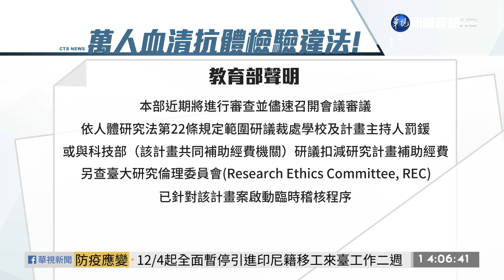彰化萬人血清檢測確定違法 最重罰百萬｜華視新聞 20201208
台大公衛學院與彰化縣衛生局合作的萬人血清抗體檢測計劃，因流程、同意書疑似沒有先通過研究倫理審查委員會審核，引發爭議。衛福部醫事司約談相關研究人員的調查程序，最後判定彰化縣衛生局實質上就是在進行人體研究，卻沒有送IRB(研究倫理審查委員會)計畫，違反「人體研究法」將可罰10萬到100萬元，預計兩週後公布裁處結果，對此，台大公衛學院表示，目前還沒收到公文，相關裁罰細節，還無法了解。